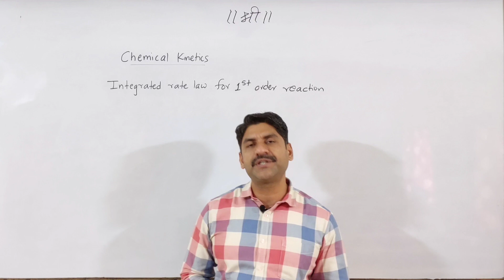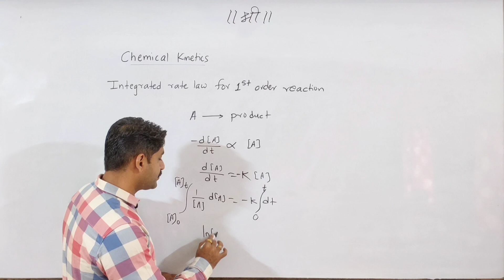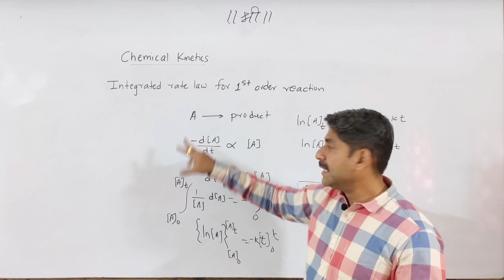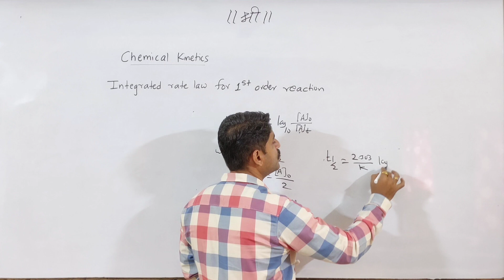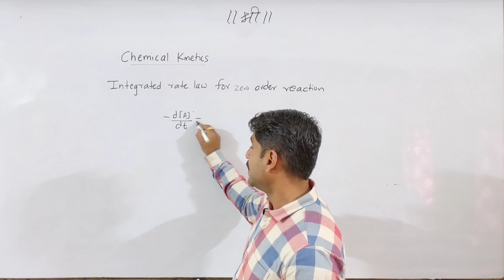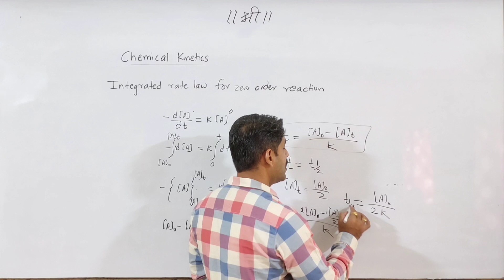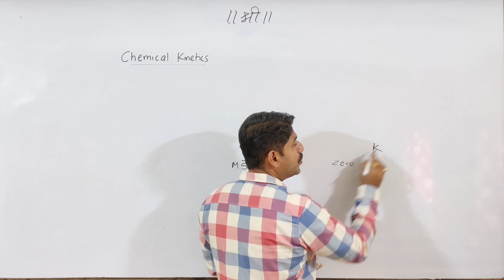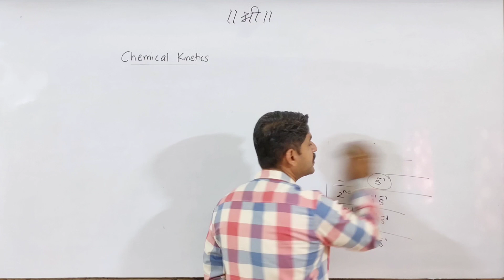Chemical Kinetics | Integrated Rate Law for First/Zero Order Reaction | Sahyadri Tutorials